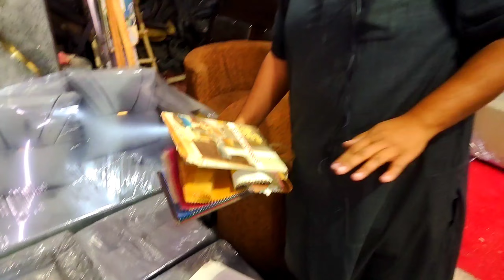डबल बेड सिर्फ ₹ 1150/- का || cheapest furniture market in Shastri park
Furniture Wholesal💥,Almirah-1500 5 Star sofa-1150.. Sofa come bed - 1050..💥💥Doulebed-2022...

address 👉 Siraj Furniture Shop

E & G block gate number 6 | Vijay coat market
jhandewale gate | Kala devi mandir | Shastir Park in delhi 110053

Apni shop ki unique Se unic video Banvane ke liye contact Karen

topic:-

Sofa Come Bed only 999..Rs | Cheapest Furniture Market in Delhi,all India delivery
furniture
sofa come bed wholesale market in mumbai
sofa come bed lahore market
ulhasnagar sofa come bed market
sofa come bed wholesale market in delhi
sofa come bed market kolkata
sofa come bed market in mumbai
sofa come bed market
sofa come bed market delhi
shastri park furniture market sofa come bed
sofa come bed shastri park
almirah design with price
almirah design images
almirah cover
almirah lock open without key
almirah wholesale market in delhi
almirah organizing ideas
almirah
almirah design
almirah market in delhi
office serial vijay tv
office romance recipe episode 1
office chair
office chair wholesale market in delhi
office office
office office full episodes
office office
office boy work
office furniture shastri park
office counter strike
office counseling
office country
office country if selected then office state is mandatory

furniture market in delhi panchkuian, road,furniture market in delhi, kirti nagar,furniture market, in delhi shastri park,

This Video is made for Education Purpose only to give Market related Information. Ak vlog xyz & YOUTUBE is not be responsible for any Profit or Loss in any kind of Business. Its all depend on Customer's Business Plan & Hard Work before buying anything. Must research Market from your side before any kind of Business.

ये वीडियो सिर्फ होलसेल मार्किट की जानकारी देने के उद्देस्य से बनाई गयी है | Ak vlog xyz और YOUTUBE  किसी भी तरह से Paid Promotion नहीं करता | यदि आप वीडियो के माध्यम से कोई भी खरीदारी करते है और आपके साथ कुछ धोका या नुक्सान होता है तो इसमें Ak vlog xyzऔर YOUTUBE की कोई जिम्मेदारी नहीं होगी | ग्राहक अपनी खरीदारी अपने सूझ बुझ से और सोच समझ के करे |